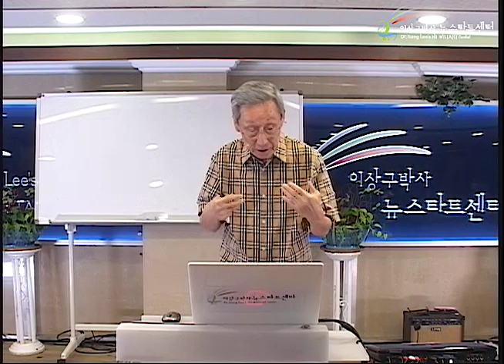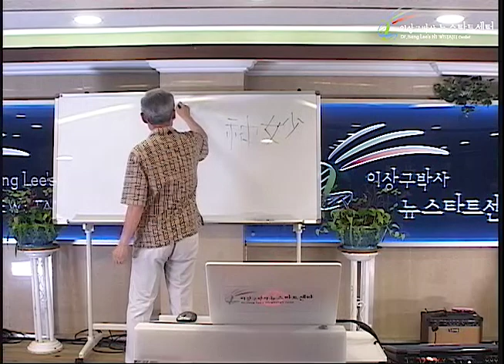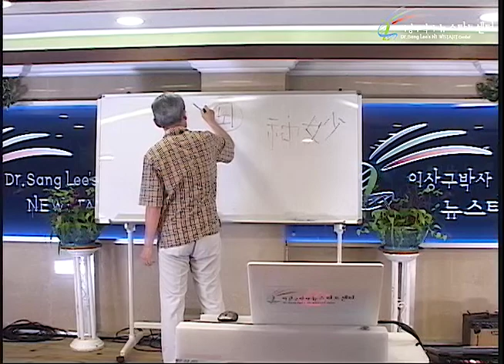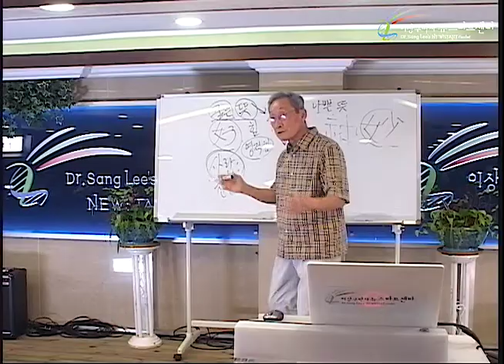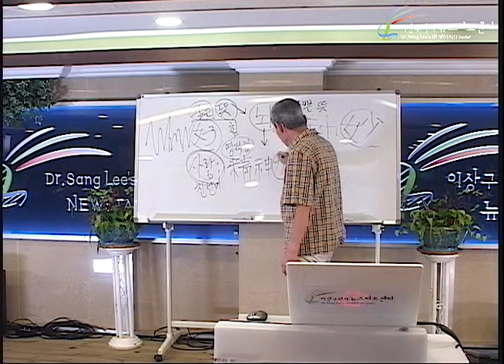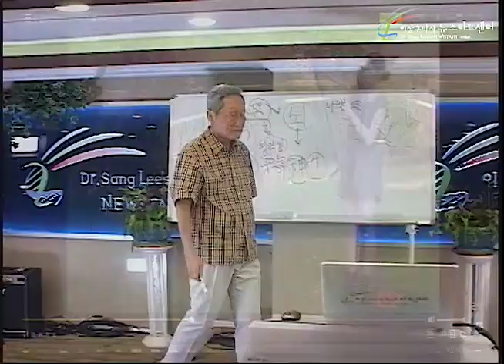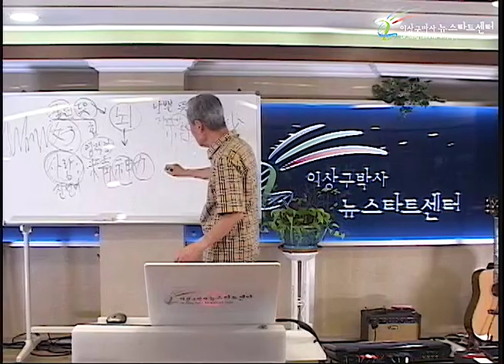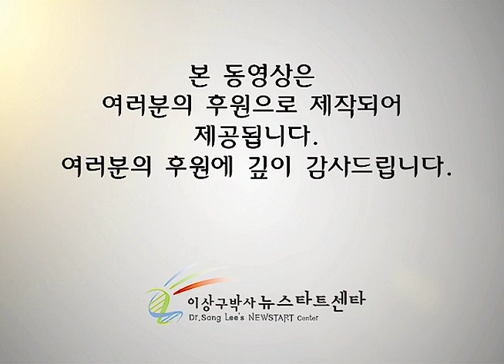R243 06 생체전자파를 지배하는 영적에너지